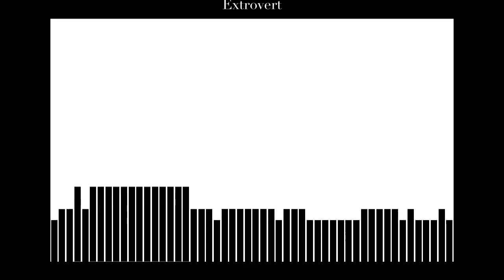Ambivert Travel — Demo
Reinvent travel with Sabre Dev Studio.